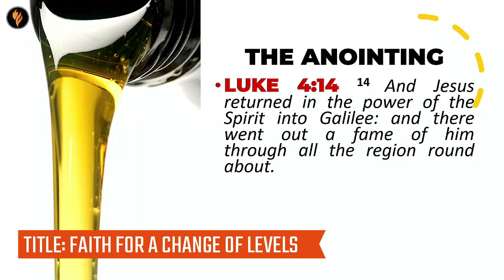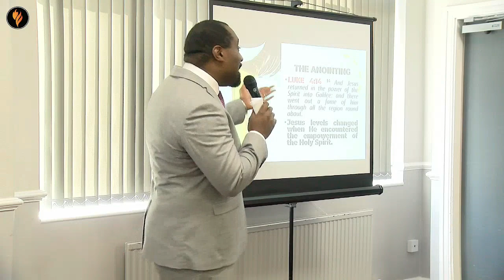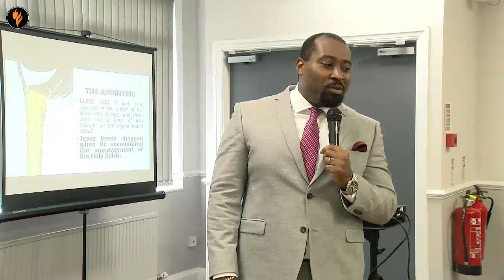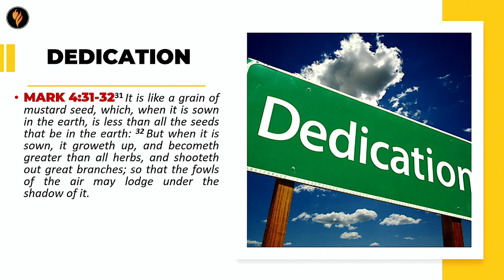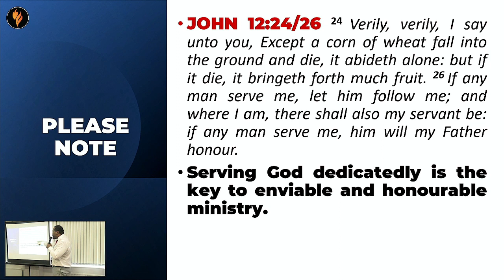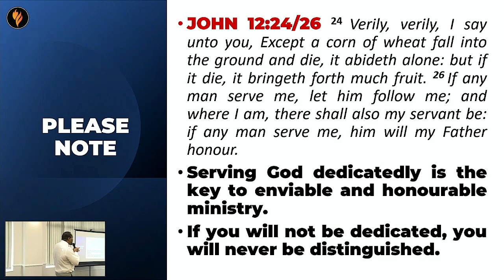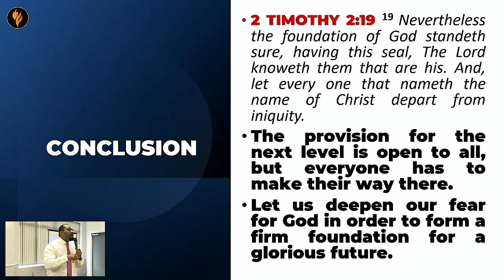Gentle Donald - Faith for a change of levels - Part 2 - 19th March